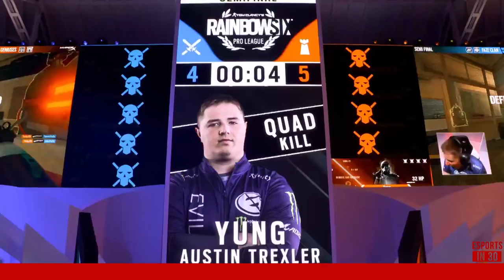Rainbow Six Pro League Season 9 Finals w Interro: More Heartbreak for Evil Geniuses | ESPORTS IN 30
The Rainbow Six Pro League Season 9 Finals had even more heartbreak for Evil Geniuses as they lost to Team Empire. Marissa Roberto and Zurich Herbuela hit up R6 caster "Interro" to recap the event.